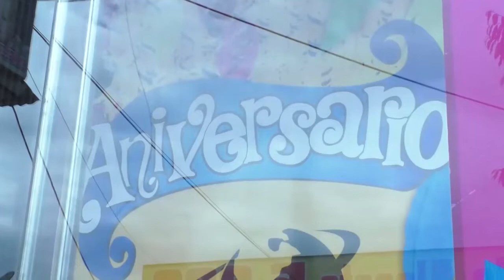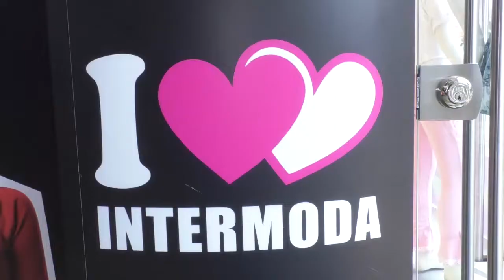Capturados por participación en presunto homicidio